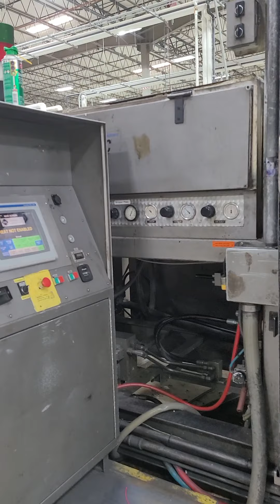Armac 275-30368 In-Line Thermoformer (Lot 88)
Armac 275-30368 In-Line Thermoforming Machine; with 102 in. Pre-Heat Ceramic Oven, Top & Bottom Forming Press, Punch Press, Trim Press, Slug, Stacker and Control Console with Servo Chain, Upgraded Allen-Bradley PanelView Plus Controls (Line F) (S/N: 28598)

This Machine is Lot 88 in Our Upcoming Auction at Sonoco Global Plastics (Yakima, WA) on March 3rd, 2021.